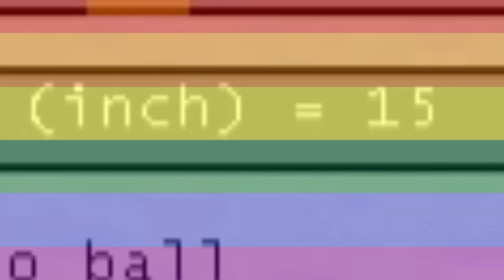playing the most difficult soccer game ever